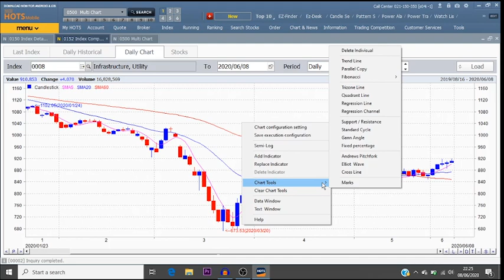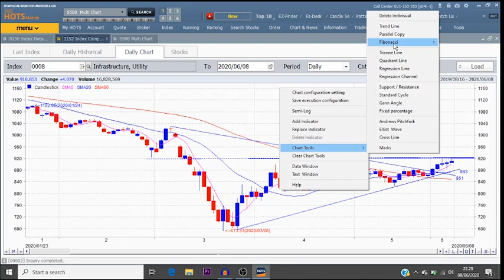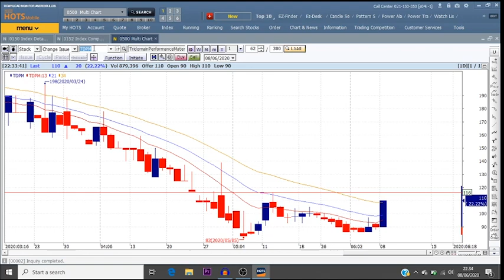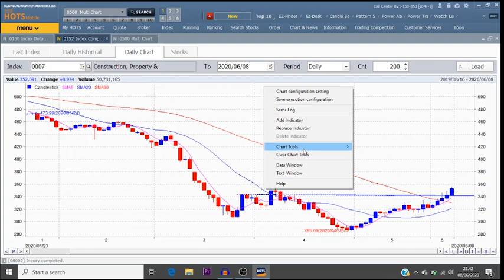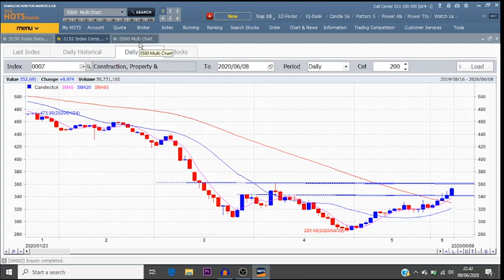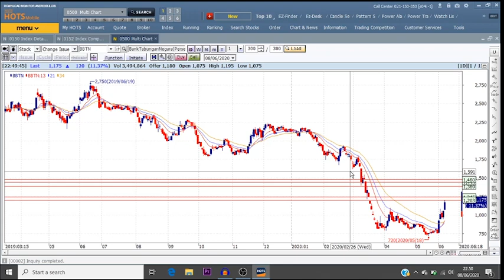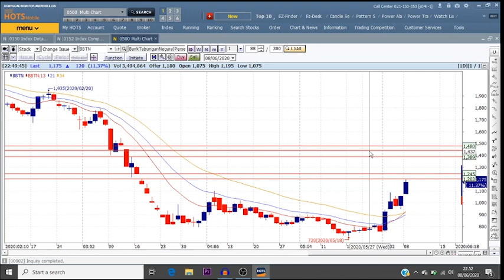IHSG Tembus 5.000, Sektor Saham Apa Yang Berpotensi Naik Hari Ini ?? : Morning Briefing 09 Juni 2020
Buat teman - teman yang ingin info lebih lanjut mengenai silent trader academy, edukasi serta stockpick rekomendasi bisa langsung klik link dibawah ini